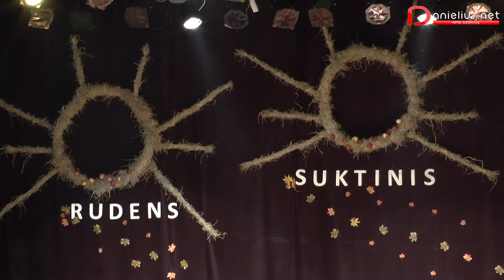Rudens šventė Simne 2013 11 16